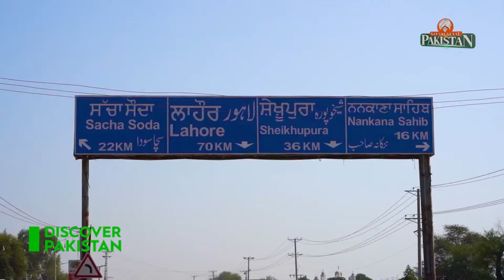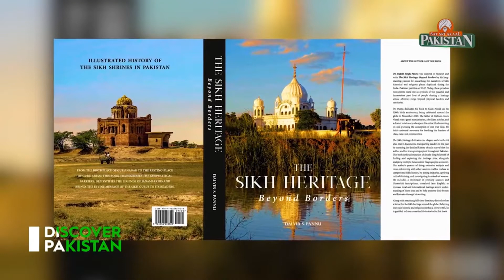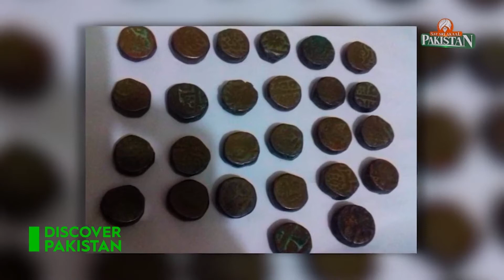Historical Gurdwara Sacha Sauda That Reminds Most Magnificent Memory of Guru Nanak's Life